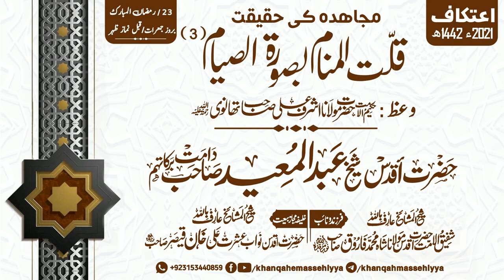Qillatul Manaam Ba-Sooratus Siyaam, Part 3 Hazrat Shaikh Abdul Mueed Sahib D.B Khanqah-e-Maseehiyyah